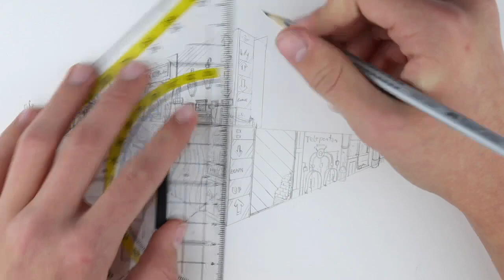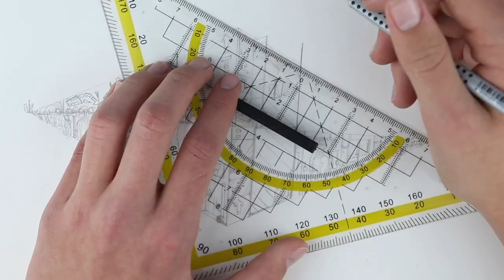Too many Details - Doodle City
VVVV Um die Videobeschreibung zu öffnen, klicke auf MEHR ANZEIGEN VVVV

A Doodle City?!

Eine normale Stadt oder ein Doodle, eine normale Fluchtpunkt Struktur oder ein chaotisches Doodle, all das wird sich noch zeigen.

Zum Kanal

- Kanal Bild by Daniel Rufender
Zweitkanal

Dir ist zeichnen zu langweilig?
Dann schau doch mal bei meinem Zweitkanal Scrocy Tv vorbei, hier dreht es sich nämlich um Unterhaltung

Sozial Media

Wenn ihr eigene Beiträge z.B. Ideen oder Bilder habt, postet sie auf Instagram oder Twitter und setzt scrocy darunter. So kann ich eure Beiträge schneller finden Danke :)

Zeichen Equipment

 Partner

Scrocy Studio International

Wir wollen nicht nur das nur deutschsprachige dieses Video sehen können, weil sie es in ihrer Sprache nicht finden, sondern alle anderen auch. Wenn ihr mehrere Sprachen gut könnt, schickt gerne die übersetzten Titel ein!